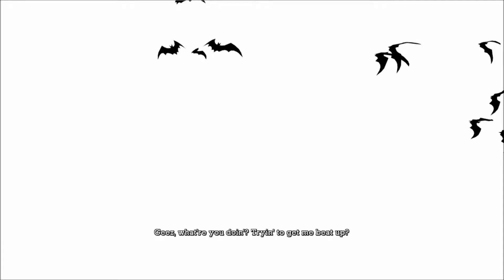Batman Arkham Asylum Let's Play- Part 14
█→Share my vids with your friends

Batman: Arkham Asylum is a 2009 action-adventure video game based on the DC Comics superhero Batman. It was developed by Rocksteady Studios and released by Eidos Interactive in conjunction with Warner Bros. Interactive Entertainment for the PlayStation 3 and Xbox 360 video game consoles, and Microsoft Windows. It was released worldwide for consoles, beginning in North America on August 25, 2009, with a Microsoft Windows version following on September 15.

"Batman Arkham Asylum Walkthough Part 1"
"Batman Arkham Asylum Lets Play"